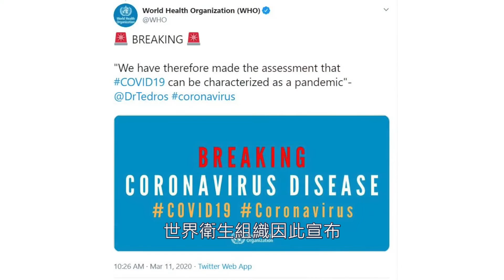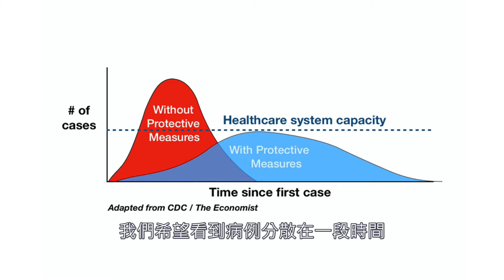第1集：杜絕COVID-19傳染人人有責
COVID-19新冠病毒改變了世界的機制，也改變你我的生活。
但新冠病毒到底是怎麼發生的？要如何避免染上？如果不幸確診，又要如何處理與面對？
兒童感染科專家也是多特瑞的首席醫學顧問奧古索普博士，與多特瑞執行副總裁柯克・喬沃斯，將與多特瑞的夥伴們一起深入探討這造成全球災害的新冠病毒。
《第一集：杜絕COVID-19傳染人人有責》
當世界衛生組織宣布COVID-19是全球流行病，它和流行病又有何不同？
在面對此病毒的傳播，奧古索普博士認為要讓感染曲線變平穩，最好病例能夠分散，醫療機構才不會崩潰。
還有要控制病毒的蔓延，洗手為什麼可以重要到說上一百遍？
本集奧古索普醫生，將言簡意賅、深入淺出，帶大家認識及防範COVID-19新冠病毒。